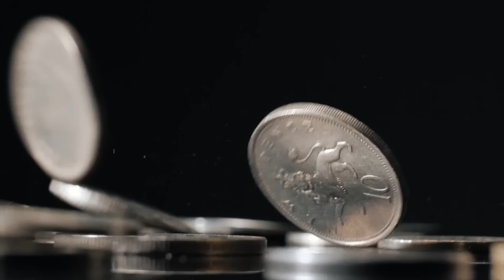The Super Frustrating Steps to Meet a Top Courtesan in Edo Japan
How to “date” a top courtesan in Edo Japan’s pleasure district.

00:00 How Much Money You Got? It Ain’t Enough
02:09 Most Frustrating First Date
07:50 Dating a Courtesan
09:31 Punishment for Cheaters
10:28 Just the Tip
11:52 Gotta Collect Them All, the Money

SOURCES
🔸 The Nightless City